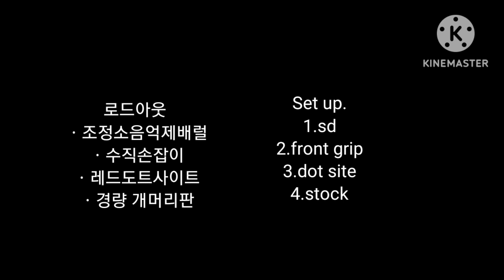TOYSTAR P-38(?) setting up. WW2 pistol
토이스타 p38권총 로드아웃 세팅입니다!
참고로 2차대전때 독일군 장교들이 사용하던 더블액션식 권총입니다!